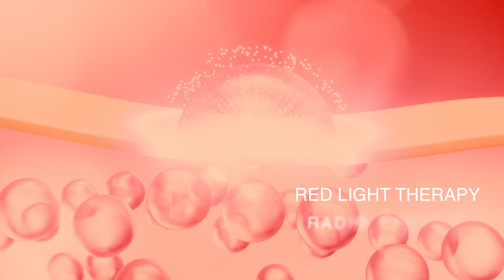Elevare Skin - ELITE